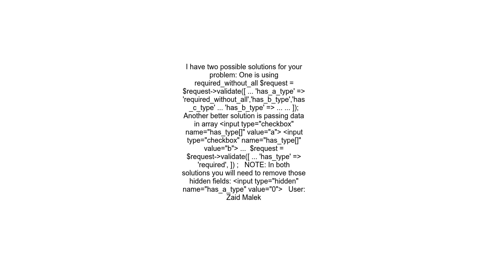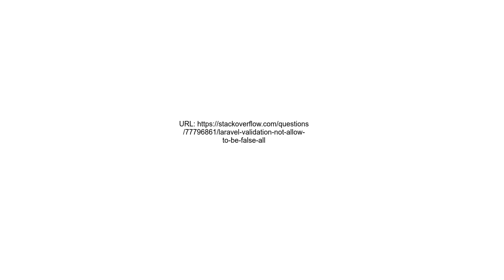Laravel validation not allow to be false all